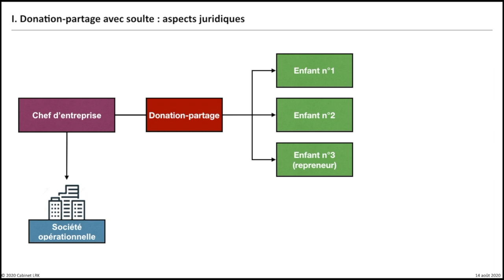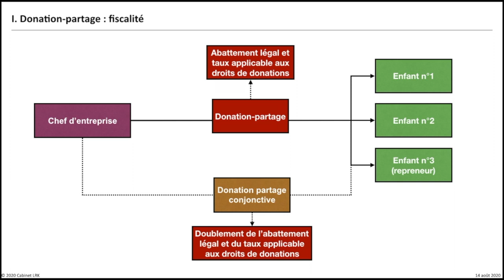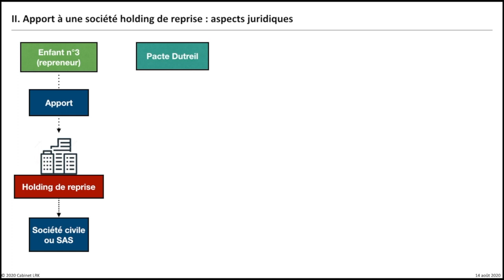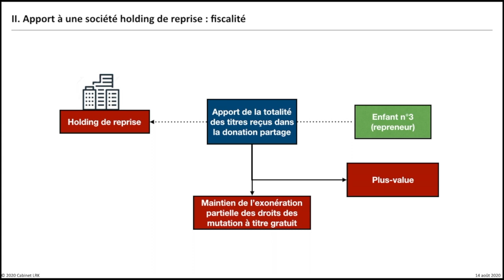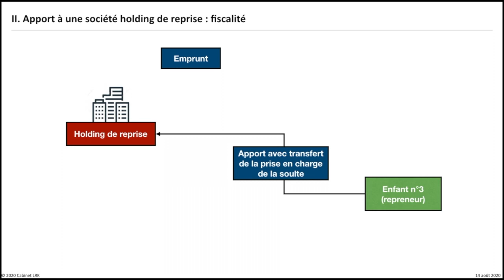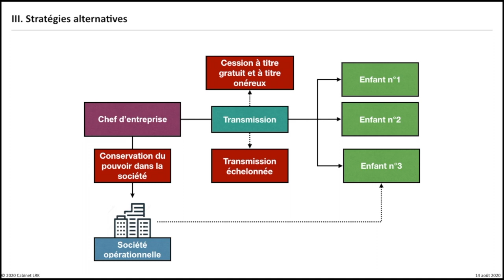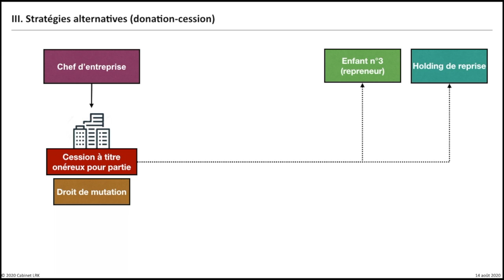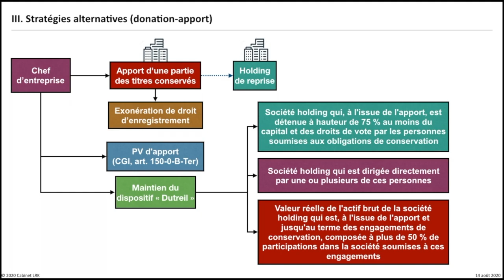TRANSMISSION D'ENTREPRISE FAMILIALE - LBO FAMILIAL AVEC PACTE DUTREIL - FBO FAMILIAL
Dans cette vidéo, un tutoriel reprenant nos explications sur le Family Buy Out (FBO ou LBO familial) permettant avec le pacte dutreil une donation puis un apport de titre à holding de reprise pour l'optimisation de la transmission / donation par le chef d'entreprise de son entreprise familiale à ses enfants.

Retrouvez nos explications et nos exemples sur le dispositif du Family Buy Out - LBO familial avec pacte dutreil permettant d'optimiser la fiscalité de la transmission / donation de l'entreprise familiale et de bénéficier d'une exonération de 75% du montant des droits des mutations à titre gratuit et developper les effetsde levier juridique, fiscal et financier.

👉 Pour nous soutenir et nous rejoindre dans la création de contenus gratuits

Nous restons à votre disposition pour toute information complémentaire pour vous assister dans la résolution de vos problématiques fiscales.

Cette publication a valeur d’information juridique et fiscale à caractère général et ne saurait être interprétée sans les commentaires y afférent. En aucun cas, elle ne peut se substituer à des recommandations ou à des conseils professionnels de nature juridique ou fiscale.

De même, les informations contenues dans cette publication ne constituent pas un conseil personnalisé susceptible d’engager la responsabilité, à quelque titre que ce soit, de ces auteurs. Pour toute problématique spécifique, nous vous recommandons de vous adresser à nos conseillers.

Cette publication est la propriété de De Klaram. Toute reproduction et/ou diffusion, en tout ou partie, par quelque moyen que ce soit est interdite sans autorisation préalable.